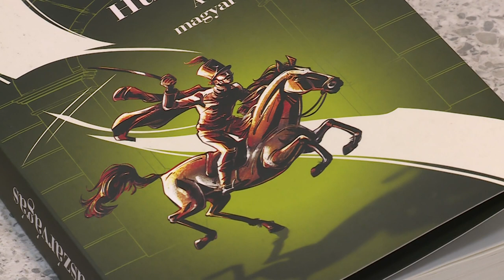ÚJ ÉPÜLETBE KÖLTÖZÖTT A SZÉKESFEHÉRVÁRI MCC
Csütörtökön felavatták a székesfehérvári MCC új központját. Az épület lehetőséget nyújt a jövőben nagyobb előadások lebonyolítására, valamint a Fiatal Tehetség Program bővítésére.